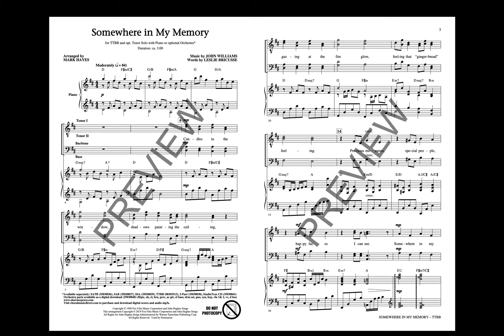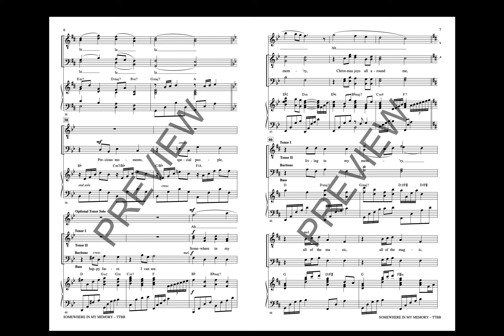Somewhere in My Memory (TTBB Choir) - Arranged by Mark Hayes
TTBB voicing with SATB recording.

This contemporary musical treasure is from the Home Alone movies we all adore and have enjoyed throughout the recent years. John Williams' famous music is set here with a simpler orchestration, capturing the innocence and magic of childhood at Christmas with gentle vocal writing, surprising musical turns building to “home,” and ending in harmonic wonder.